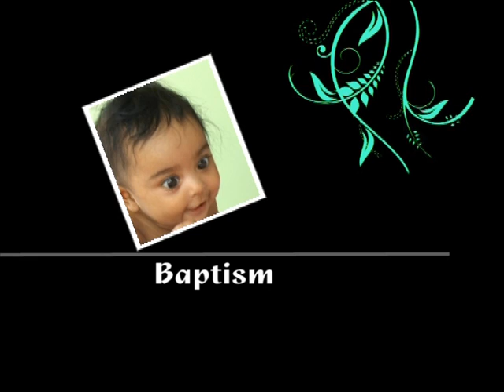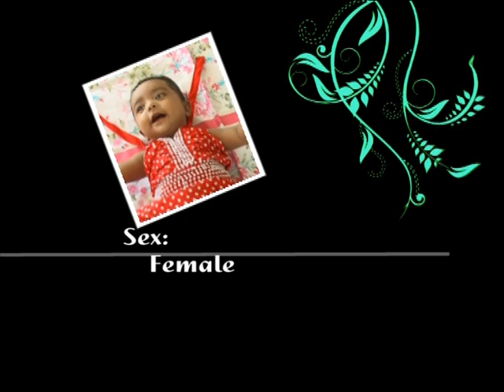Pan_Sandra Shibu Baptism - Profile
Saathi's Baptism @ Uzhavoor St. Stephan's Church